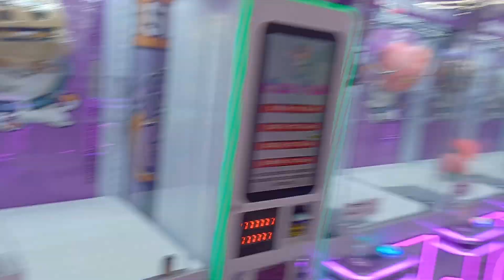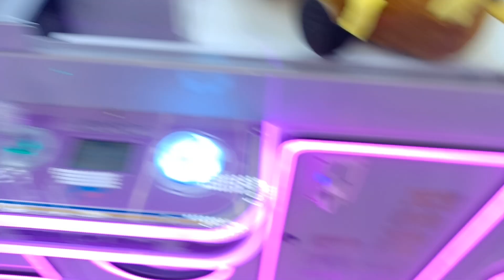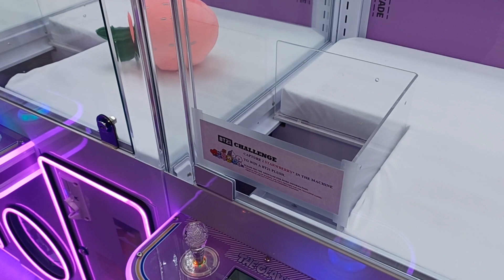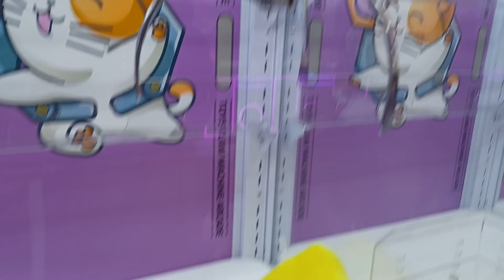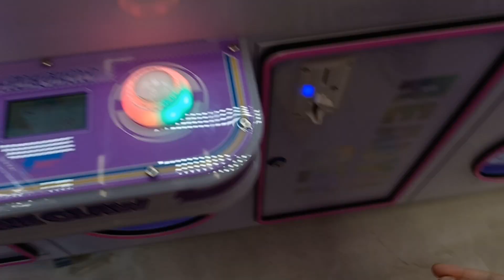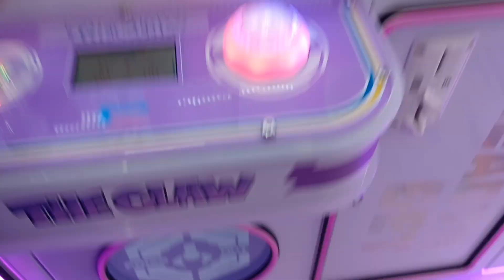The Claw: Toys Claw Machine Arcade - Part 1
The Claw: Toys Claw Machine Arcade - Part 2.